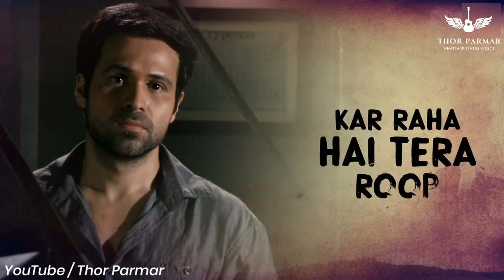Deewana Kar Raha Hai | Emraan Hashmi I Thor Parmar I Whatsapp Status Video